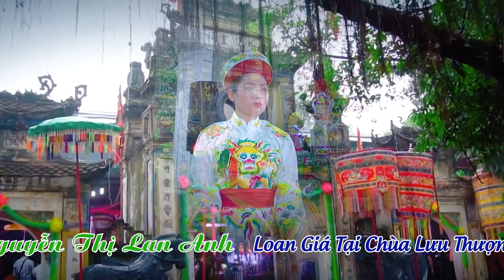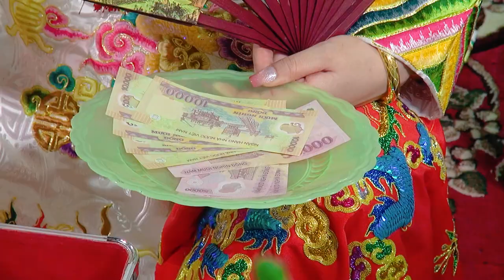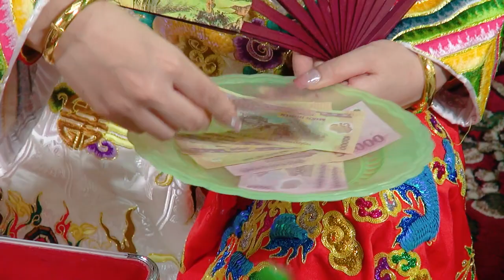Quan Lớn Đệ Tam | Cô Đồng Lan Anh Hầu Sám Tạ Cửu Niên Đẹp Xuất Sắc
ĐĂNG KÝ ĐỂ CẬP NHẬT VIDEO MỚI NHẤT
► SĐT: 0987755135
Cảm ơn !